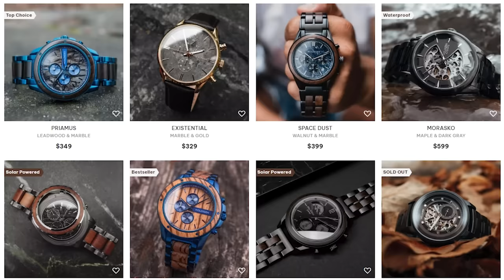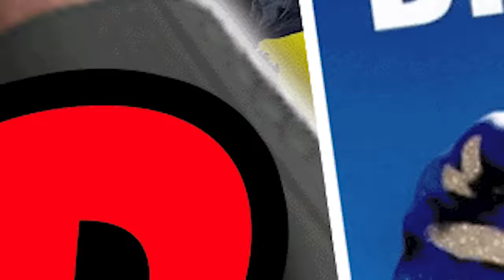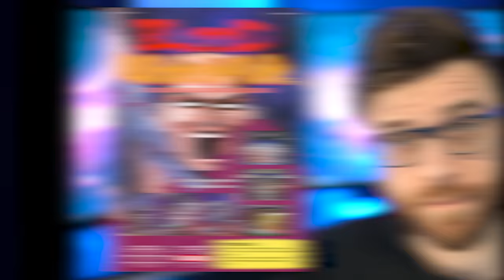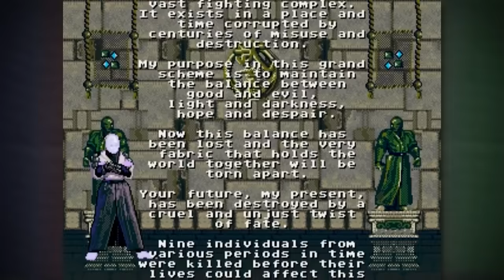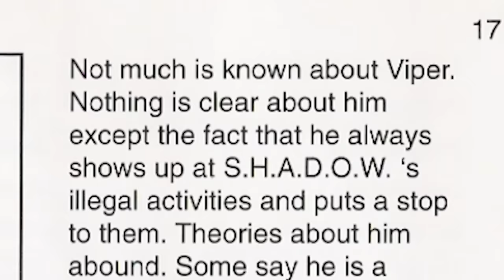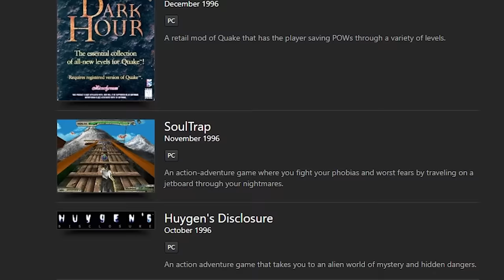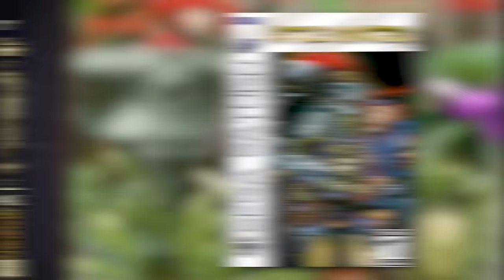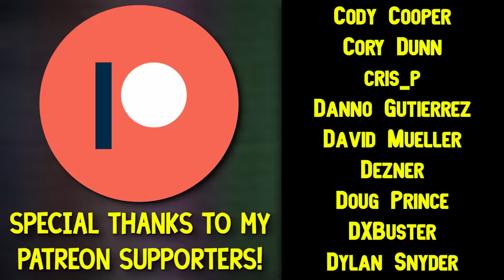The Forgotten World of Mortal Kombat Clones (MK)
and get yourself a lovely timepiece today!
Now that there's a brand new Mortal Kombat on the PS5 , Nintendo Switch and other platforms, I figured it was time to take a look back at the EXTREMELY VAST world of Mortal Kombat Clones! Klones? However you wanna say it. I still can't believe this thing is on Switch, do people not remember the Krypt? WILD.

You can also check out my band Great Hag at this link!

00:00 - Intro
04:02 - The Obvious Choices
07:41 - Time K*llers and Bl**d Storm
11:23 - The Good Stuff
14:25 - Eternal Champions
17:48 - Bottom of the Barrel
26:58 - The Next Generation
32:29 - As "Modern" as it gets
34:41 - The Rest of It
38:19 - Tattoo Assassins